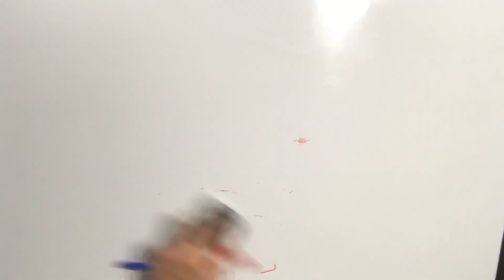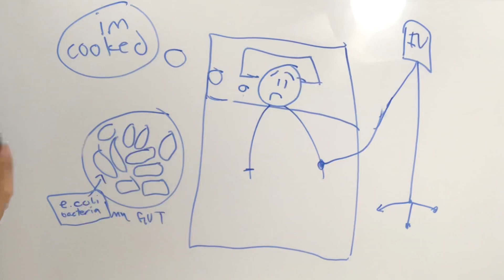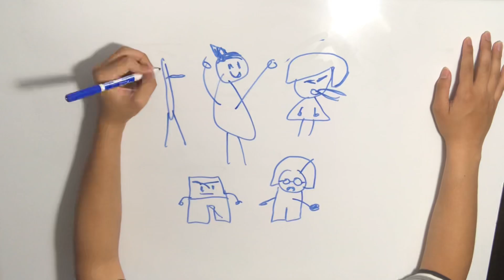Doodle Diaries EP3: My 2016 Childhood Nostalgia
No, I was not born Canadian. Yes, I miss being a child. No, I don't play with fire anymore. Yes, I wash my hands before I eat meals. Too many revealed secrets about me in this video lol

References: me